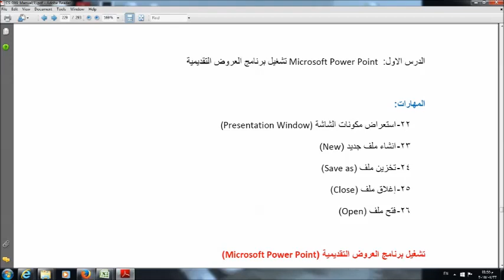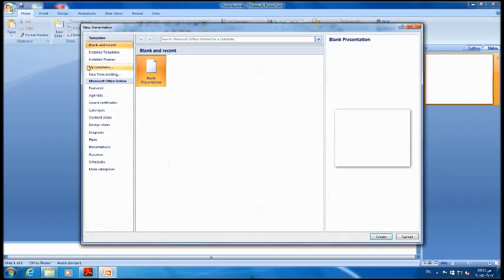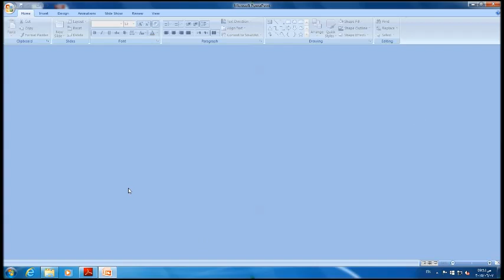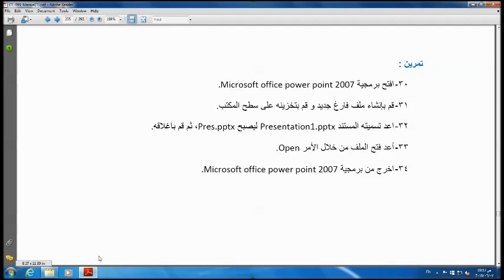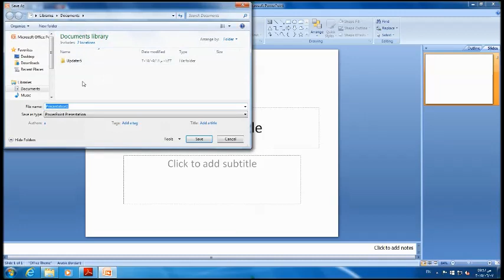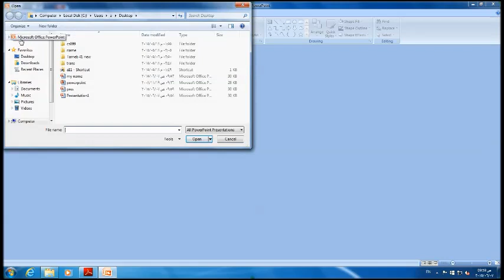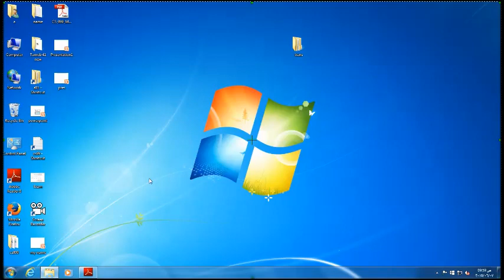power point L1